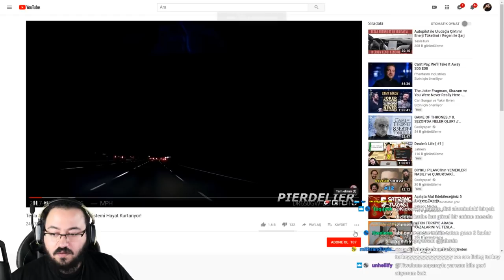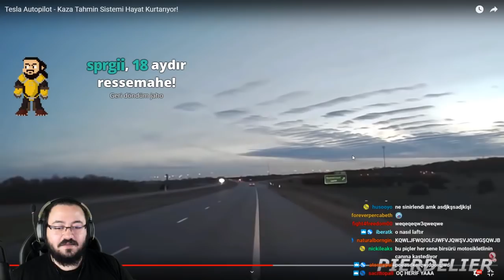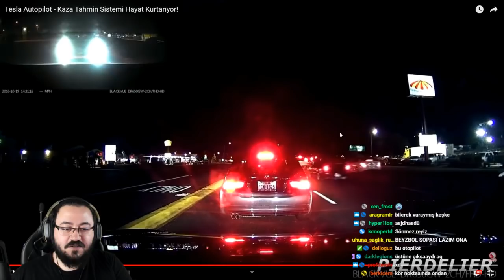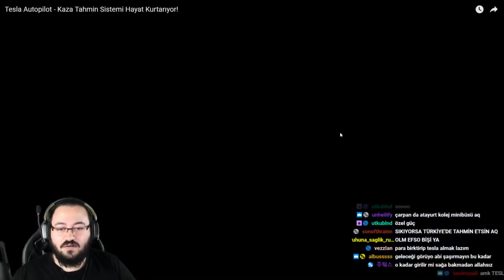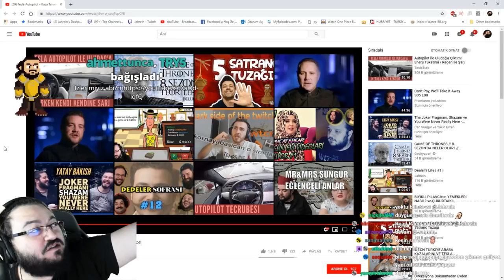Jahrein Hayat Kurtaratan Tesla Autopilot Anlarını İzliyor